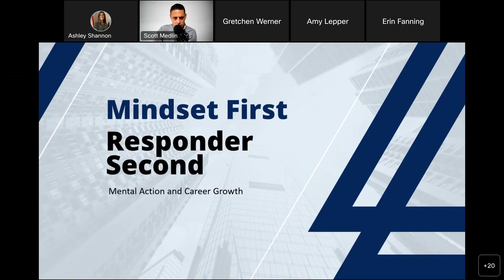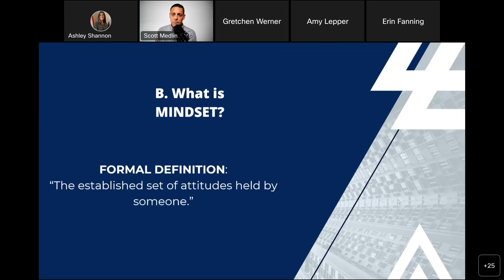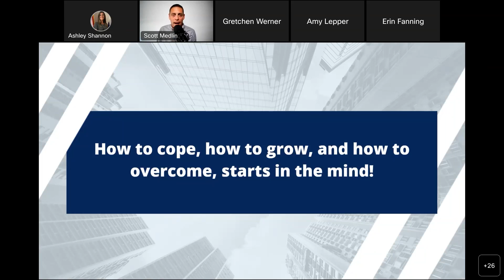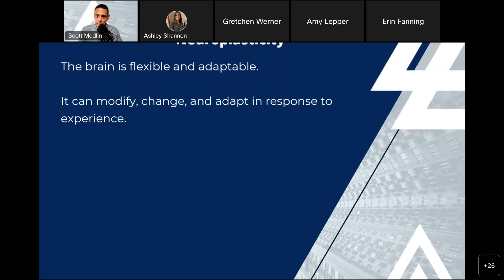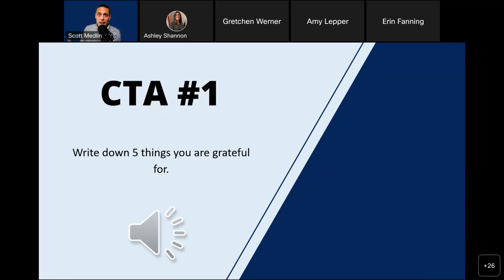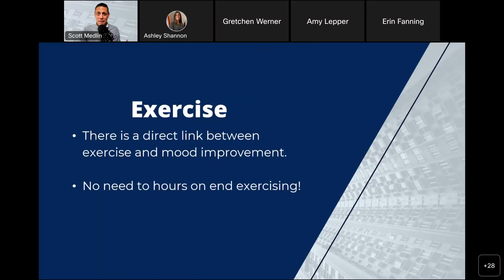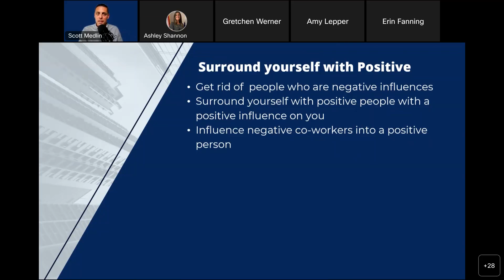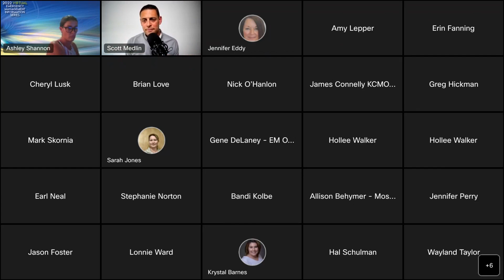Mindset First, Responder Second 09202022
Getting past the warrior socialization of emergency responders. We are human. Uncover and utilize the secret system of your mind that can make or break your mental health as a first responder (or emergency responder). Learn how to grow your mindset in order to continue to thrive in a career that can involve stress, high demands, and trauma exposure.